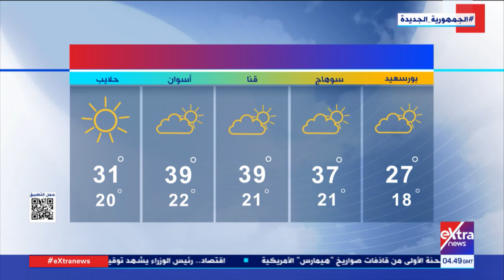غرفة الأخبار| جولة الـ7 صباحا الإخبارية مع رغدة بكر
16 مايو 2023